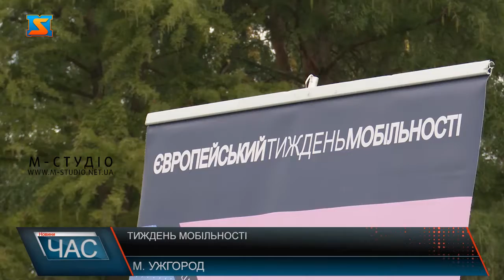Тиждень мобільності. Традиційно для школярів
Європейський тиждень мобільності традиційно триває з 16 по 22 вересня. Долучився до заходів і Ужгород. У рамках яких, на площі Богдана Хмельнцького розгорнул локації для школярів. Тут поліціянти навчали дітей правилам дорожнього руху, безпеки користування електросамокатами, велосипедами, скейтбордами, а також громадським транспортом. Не обійшлося і без пізнавальних розваг. Безпеці пішоходів, водіїв велосипедів, електросамокатів, скейтбордів, у громадському транспорті навчали школярів в Ужгороді. У рамках Європейський тижня  мобільності розгорнули спеціально облаштовані локації на площі Богдана Хмельницького. Не тільки розказали у доступній формі, а й показали дітлахам правила дорожнього руху та поведінки на дорогах та пішохідних зонах. Для цього залучили фахівців. Пропагування і виховання у дітей розуміння, що ходіння пішки, велосипед та користування громадським транспортом- це майбутнє – саме такий основний месидж Європейського тижня мобільності.  «День без авто» 22 вересня оголошено в Ужгороді. При наявності водійського посвідчення і прав містяни зможуть безкоштовно скористатися муніципальним транспортом. Або ж пройтися пішки чи скористатися альтернативними пересувними засобами.